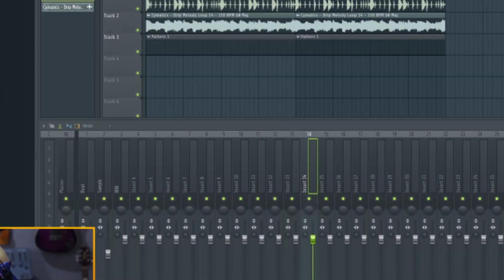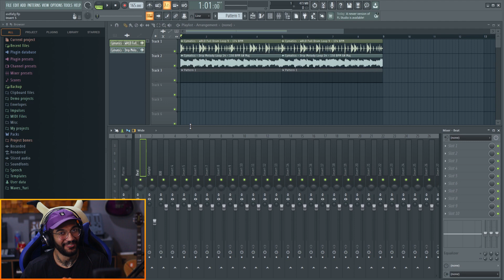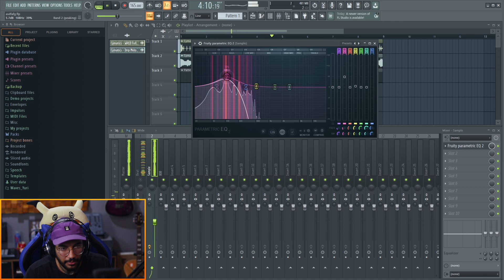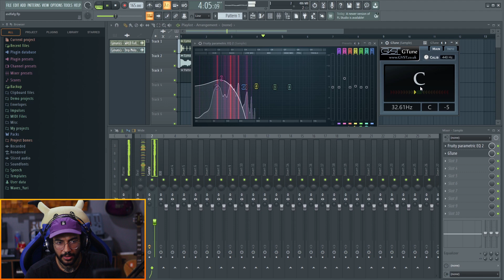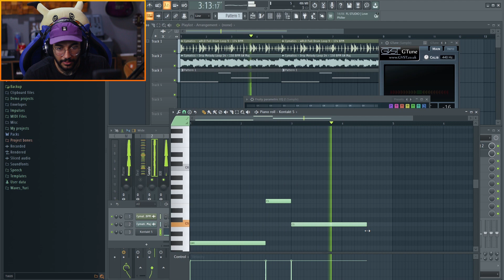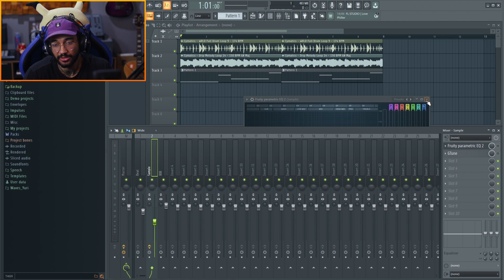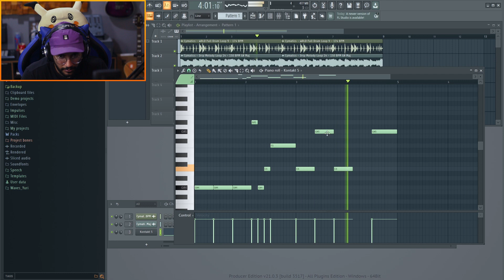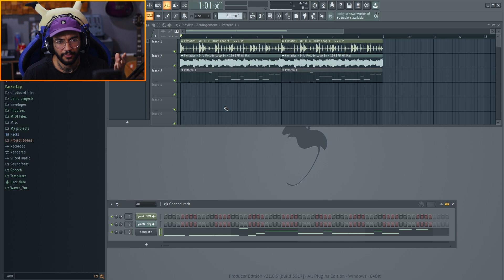TÉCNICA SECRETA PARA MELHORAR O 808 DO SEU BEAT - TUTORIAL COMPLETO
Um dos erros mais comuns que eu vejo nos beats dos meus alunos, é o BAIXO. Então nesse vídeo eu vou te ensinar uma técnica que você nunca mais vai ter problema com o 808